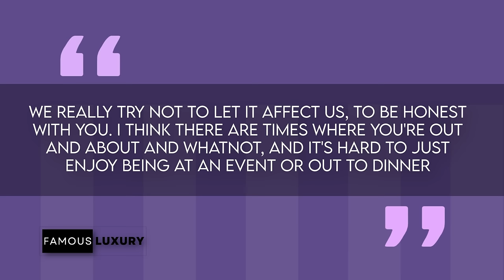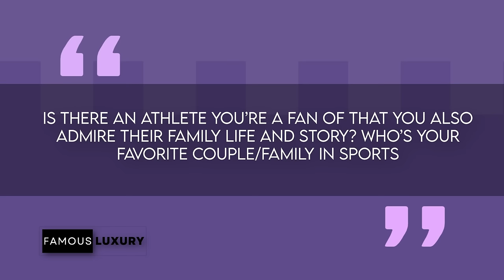Inside Jason Kelce's Home & Family Life: NFL Star's Epic Real Estate Journey!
Welcome, football fans! Join us for an exclusive peek into the world of NFL sensation Jason Kelce, known for his prowess on the field and his heartwarming family life. In this episode, we'll uncover the fascinating story behind Kelce's rise to fame and his extraordinary real estate journey.

From his humble beginnings in Cleveland Heights, Ohio, to becoming a Philadelphia Eagles legend, Kelce's journey is nothing short of inspirational. Discover how he balances his professional football career with his role as a devoted husband to wife Kylie and father to daughters Wyatt, Elliot, and Bennett.

Step inside Kelce's stunning Pennsylvania home, where every corner exudes warmth and elegance. Learn how he transformed his modest four-bedroom property into a luxurious haven for his growing family, complete with scenic views and upscale amenities.

But Kelce's real estate ventures don't stop there! Follow along as we explore his ambitious plans for a sprawling estate, including the recent acquisition of neighboring properties to create his dream home.

And if that's not enough, we'll also take a peek into Kelce's vacation getaway in Sea Isle City, New Jersey, where he and his family escape to enjoy sun, sand, and surf.

Join me, Kara the Vampire Slayer, as we delve into the world of DIY projects and home improvement. Whether you're a seasoned homeowner or a total beginner, I'll share tips and tricks to help you transform your space on a budget.